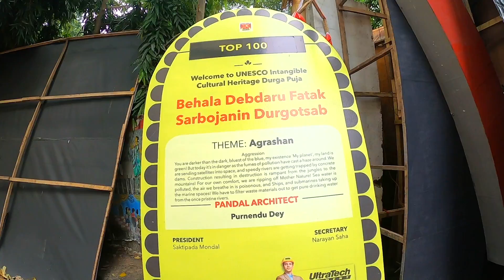বেহালায় প্রকৃতি মায়ের রূপে মা দুর্গা | Behala Debdaru Fatak Durga Puja 2022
👉Nomoskar, Behala Debdaru Fatak Durga Puja 2022 er video eta. Behala DUrga Puja 2022 a ei Pandal dekhtei hobe. Kolkata Durga Puja Pandal er aro video asche.

👉My Gears :
DSLR : Nikon D5300
Lens : 18-55 MM, 70-300 MM Kit
Camera Case : Easycover Camera Case For Nikon D5300 (Black)
Primary Phone : LG G8X Thinq (Black 128 GB, 6 GB RAM)
Secondary Phone : Redmi Note 7 Pro
Microphone : Boya BY BM-3031 On Camera Shotgun Condenser Microphone
Action Camera : Gopro Hero 8 Black
Rechargable Battery Charger : Sony BCG-34HHN CIN5 Battery Charger
Laptop : Macbook Air M1 (Space Grey)
SSD : Crucial BX500 240GB 3D NAND SATA 2.5 Inch SSD
Hard Drive Case : Gizga Essentials Pouch For 2.5 Inch Hard Drive